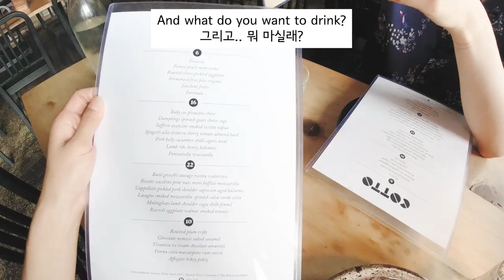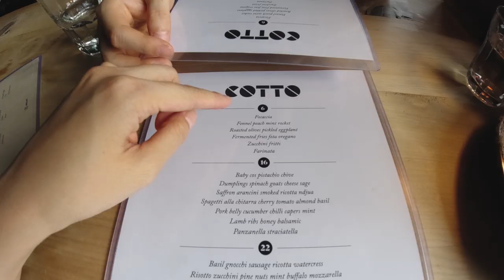실제 상황에서 들리는 영어 대화 - 식당편1 (Ft. 남자친구 최초공개?!)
2020년을 맞아 새로운 컨텐츠를 선보입니다!
생활 속에서 실제로 쓰이는 대화들을 보여드릴테니,
유용한 표현들을 가져가세요!!

그리고 앞으로 제 채널에서 자주 보이게 될
Danny도 많은 사랑 부탁드립니다 :)

· BGM
  1. Facebook by Swirling Ship
  2. Everybody Get Up by Ian Post
  3. Circus Clown by Ian Post

· Camera
1. Sony a-6500 - $1,189.00(USD)
2. DJI OSMO Action - $344.00(USD)

· Tripod
1. JOBY gorilla pod 3K kit - $45.00(USD)
  2. Manfrotto MKBFRC4-BH Befree Carbon Fibre Tripod
3. GoPro Shorty(Travel kit) - $47.62(USD)

· Editing software
  1. Adobe Premiere Pro CC 2019
  2. Adobe After Effects  CC 2019